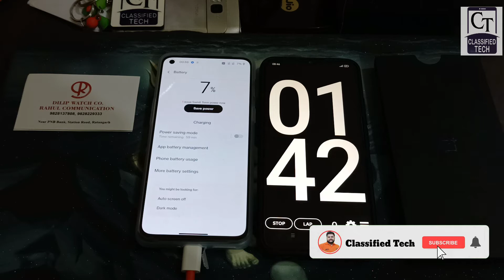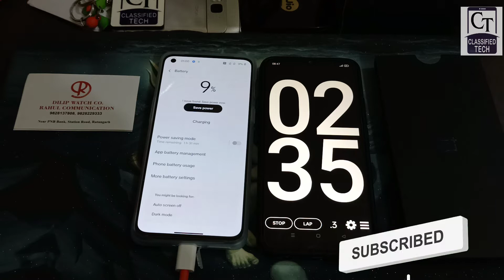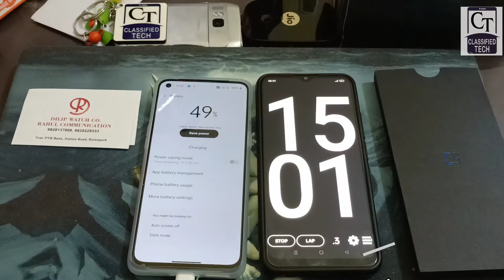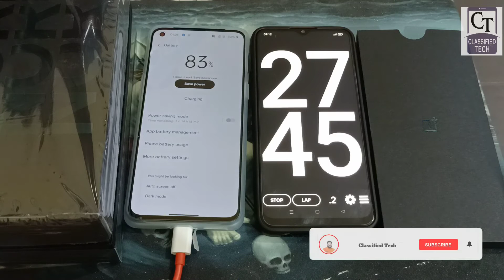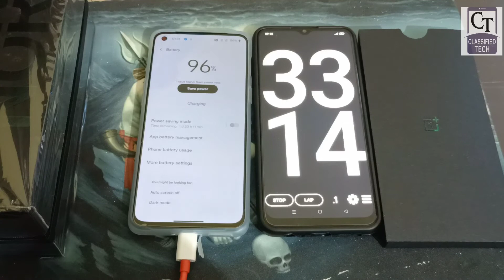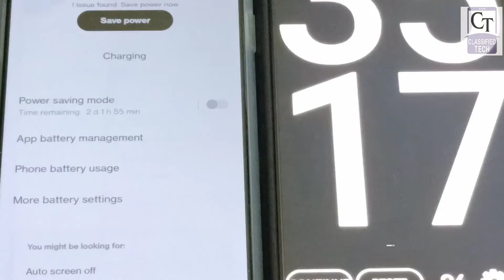Oneplus Nord 2 Charging & Battery Drain Test | Charging Time | Blast nord 2 again & stop sales 💣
nord 2 charging test | oneplus nord 2 charging time | nord 2 battery charging test | trying to blast nord 2 🔥

hello dosto aaj ke video me hum oneplus nord 2 mobile के charing test के बारे मे बात करेगे.. ❤️

time stamp:
00:01 intro
01:01 charger connect 0%
02:36 10% charged
02:46 30% charged
03:15 50% charged
03:42 65% charged
04:43 78% charged
07:18 90% charged
08:28 100% or full charged
08:49 dilip watch company rahul communication ratangarh
09:02 end

topic covered :
1) oneplus nord 2 charging test
2) nord 2 charging test
3) 1 plus nord 2 charging test
4) nord 2 battery charging test
5) nord 2 5g charging time
6) nord 2 charging watt
7) nord 2 g5 charging speed
8) try to blast nord 2

💡 Studio Lights

💻 My Laptop

🔧 My Tripod

🎥 Main Camera

🔋 Studio Green screen

🧣 Studio wallpaper

🔧 Best Mic For Recording

🔋 My Dream Mobile

My Other Videos Playlist's :-

 thanks for your support and love 😍ChargingspeedChargingtest